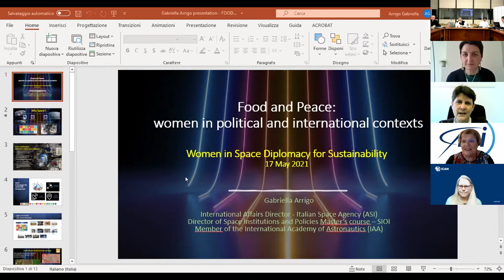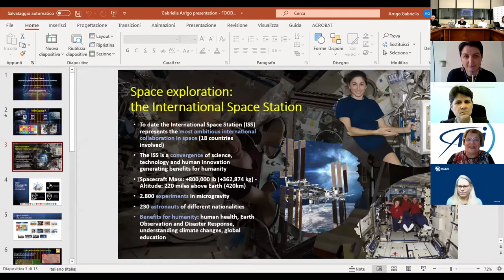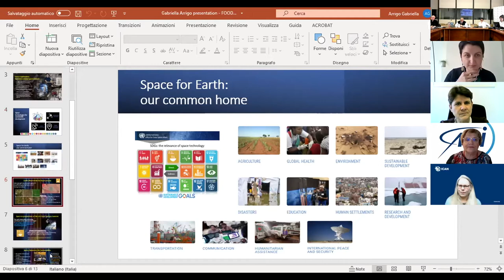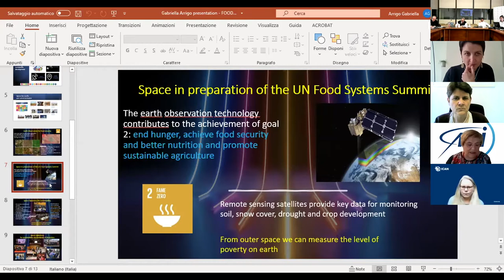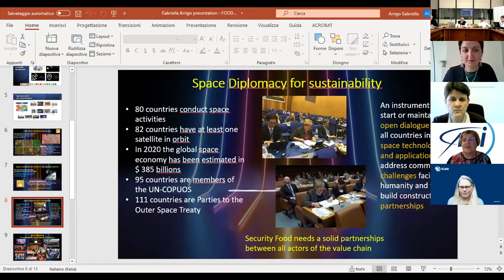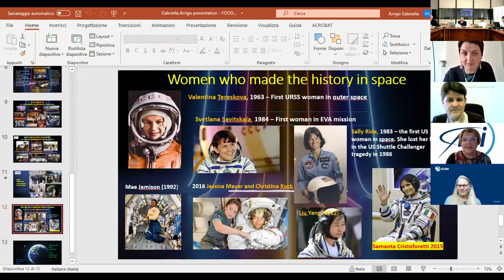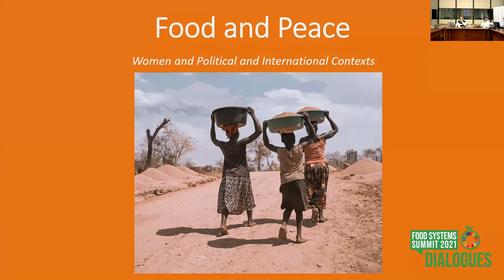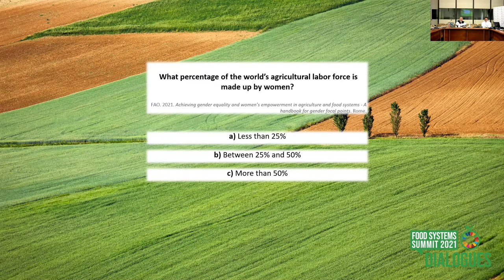2Food and Peace: Women and Political International Contexts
Food and Peace: Women and Political and International Contexts

SESSION 2 from FOOD FOR LIFE: The role of women in the promotion of integral human development

WEBINAR SERIES: FOOD FOR LIFE, FOOD JUSTICE, FOOD FOR ALL
The Holy See’s perspective towards the United Nations Food Systems Summit(I) FOOD FOR LIFE: The role of women in the promotion of integral human development

AGENDA OF THIS SESSION
Moderator: Mrs. Chiara Martinelli, Coopération Internationale pour le Développement et la
Solidarité, CIDSE
Interventions:
● Dr. Gabriella Arrigo, Head of International Relations at the Italian Space Agency, ASI
● Prof. Daniela Ropelato, Director of the Doctoral School of the Sophia University
Institute
● Dr. Lola Castro, Regional Director for Southern Africa, World Food Programme, WFP
Stories:
● Ms. Susie Snyder, International Campaign to Abolish Nuclear Weapons, ICAN